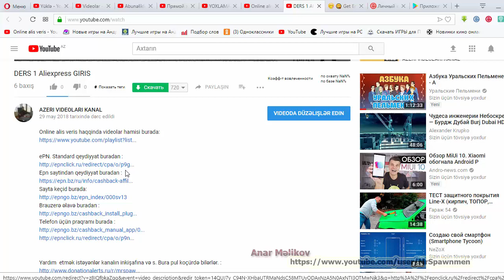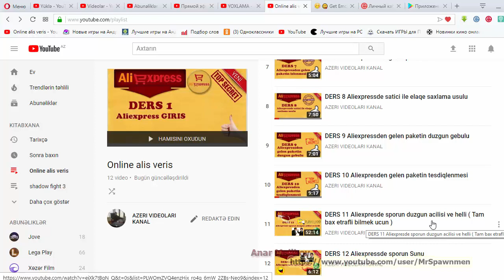Online alis veris Haqqinda Video derslikler